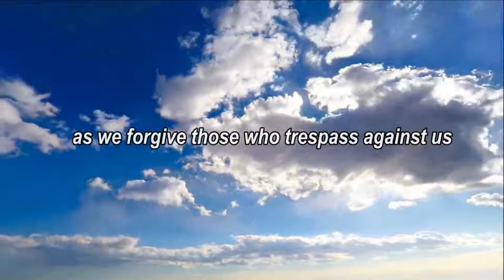OUR FATHER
Acknowledgements to
YouTube and all music directors and producers whose songs had been used
for this non commercial and education purpose.